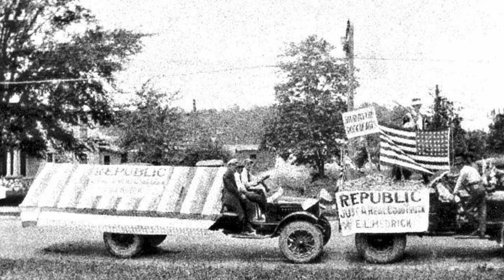Asheboro North Carolina 4th of July Parades 1920s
Small town parades celebrating America's birthday during the innocent age of the 1920s.